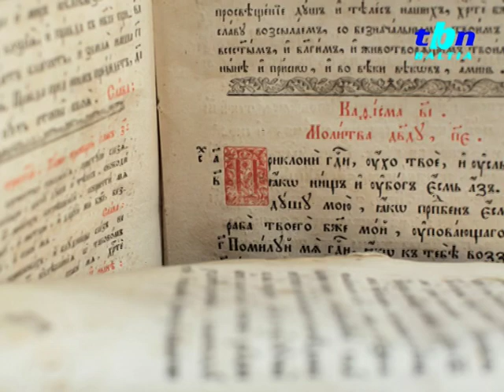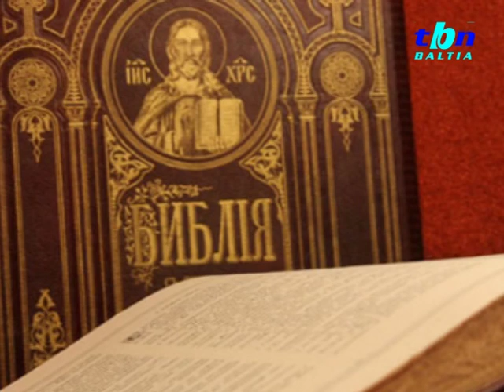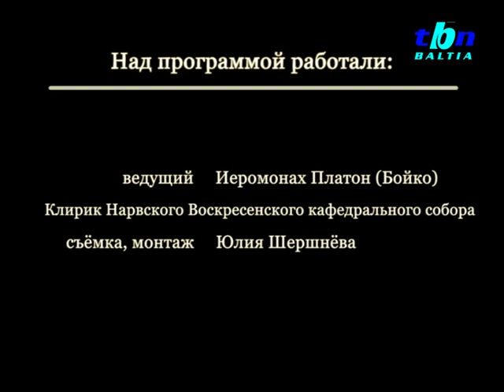TBN Baltia: Программа "Откровение". Икона "Всех Святых"